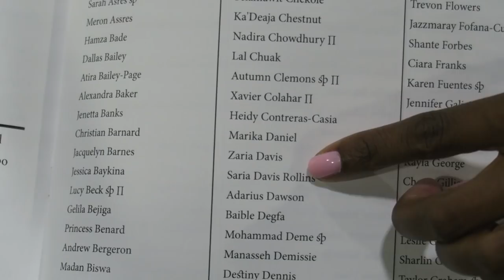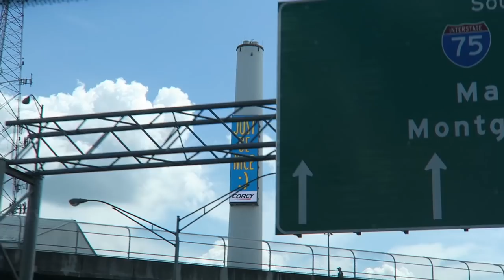CURTIS SINGS FOR THE FIRST TIME | SUMMER VLOG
We are so proud of our niece Saria for graduating High school. Class of 2018. Also, Curtis sings on YouTube for the very first time.  How did he do??

Cameras
-Canon Powershot G7X Digital Camera- Wi-fi Enabled

Products Used:
Mainstays Tall Storage Cabinet, 4 Door, White

The Curly Cooper’s
Welcome to our lives! We are The Curly Cooper’s, a vlogging family, we upload videos of our life together every Tuesday.  We also do challenges, tags, and much more. My name is Duana and my husband’s name is Curtis. We have been together for almost 13 years in July. Our life would not be complete without our beautiful children Ia (8), Isaac (6), and Isaiah (4). We keep it real and love spending time together as a family. We love to explore what around us and more. I hope you take this journey called life with us.